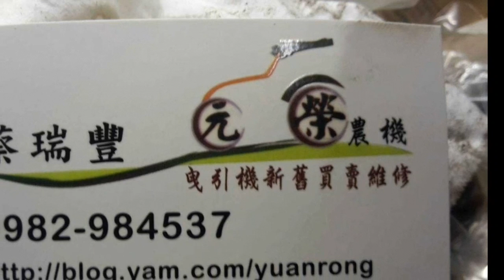野馬AF224 曳引機 耕耘機 翻土機 農耕機 鐵牛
更多資訊 歡迎點閱 我的粉絲專頁 感謝您